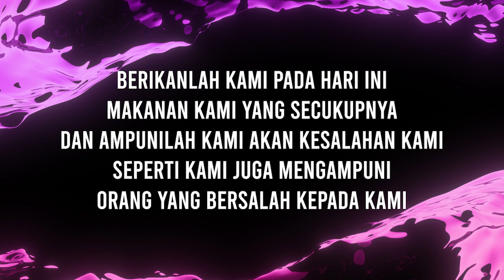Praise Worship & Prayer 20 Mei 2020